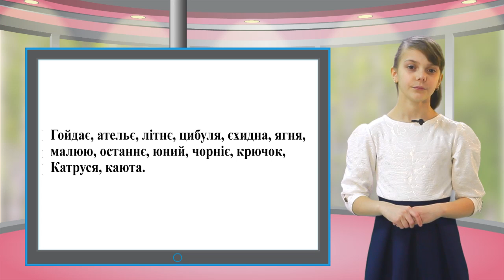Ukr dik 010